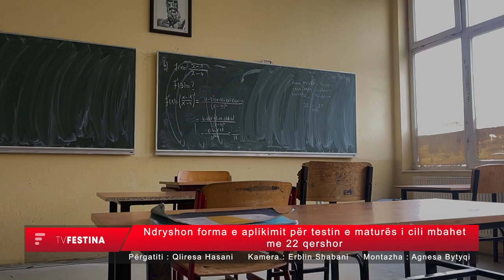Ndryshon forma e aplikimit për testin e maturës i cili mbahet me 22 qershor